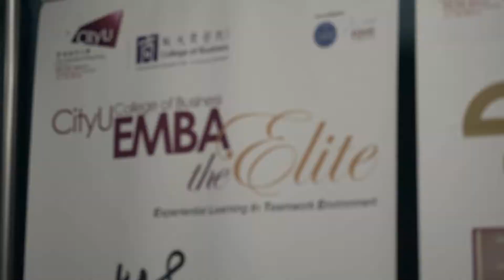Sky Pong x EMBA 15s